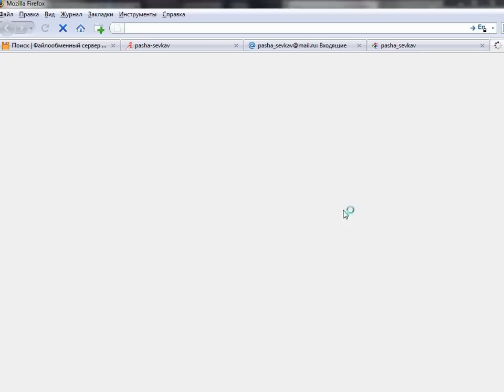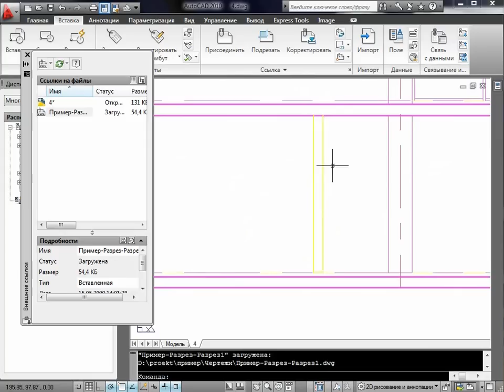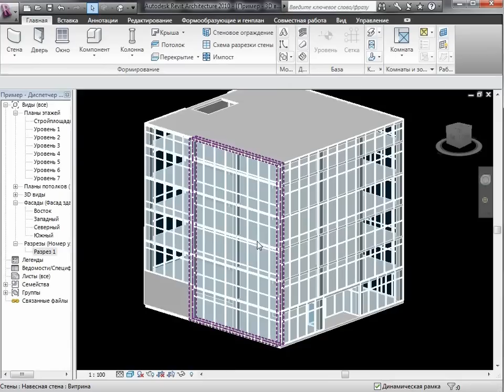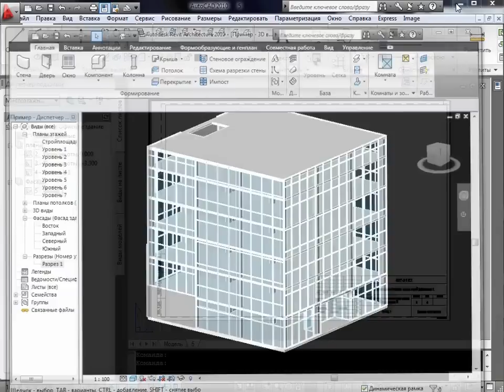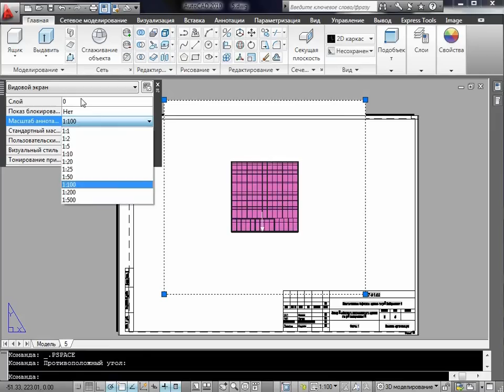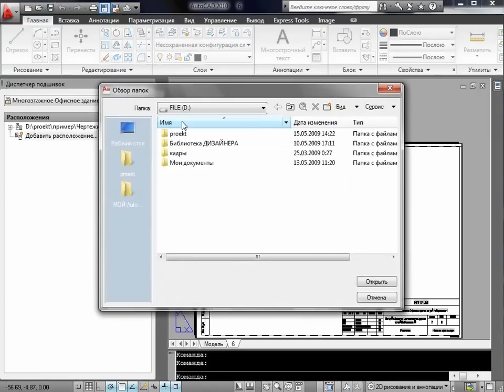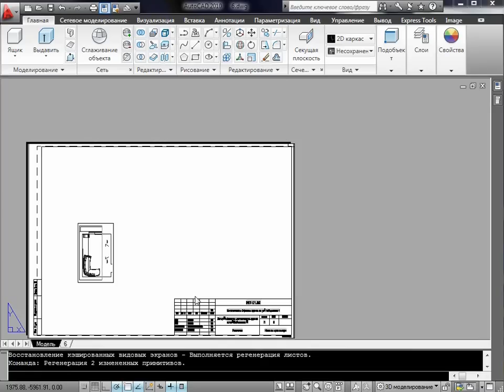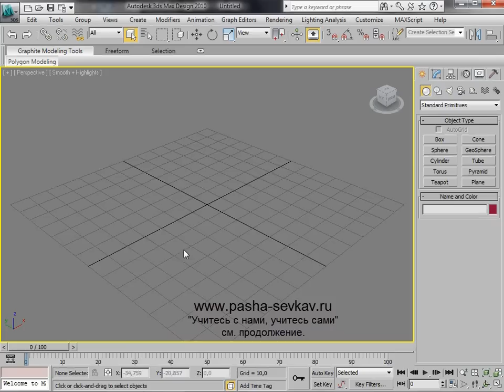Видео урок AutoCAD 2010 "подшивка" (8)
AutoCAD Подшивки это вершина моего курса об AutoCAD.
Подшивки позволяют создавать единый проект между несколькими пользователями. Систематизировать оформление чертежей исключая ошибки в нумерации, штампах, примечаниях и обозначениях разрезов, узлов, фасадов, фрагментов. Печатать и публиковать весь проект в один клик, а так же архивировать.

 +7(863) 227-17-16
Авторизованный учебный центр Autodesk на базе ГБПОУ РО "Ростовский-на-Дону строительный колледж" г. Ростов-на-Дону, ул. Максима Горького, 30
Внимание!
Сотрудничество с Arhiteach полностью прекращено, продажа видеокурсов не осуществляется! Остерегайтесь мошенников!